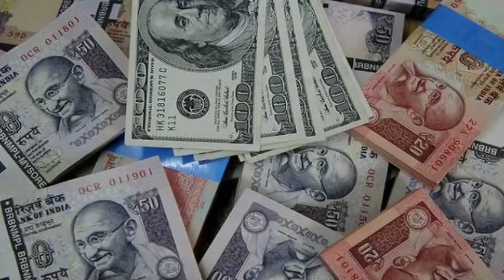UAE : में भारत को हासिल हुई बड़ी सफलता | रूस vs भारत |UAE vs india | रूस यूक्रेन युद्ध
रूस से नहीं बनी बात लेकिन UAE में भारत को हासिल हुई बड़ी सफलता!

latest update

latest news

india international relation

यूएई,  इंडिया ऑयल व्यापार समझौता

इंडियन व्यापार

india uae oil ट्रेड व्यापार

hindi news